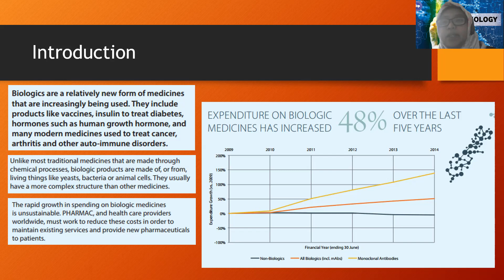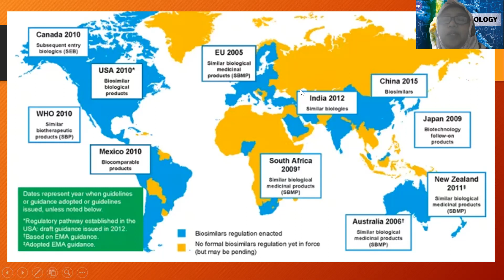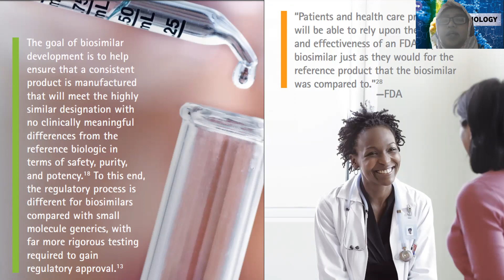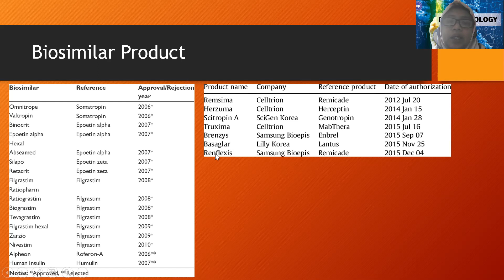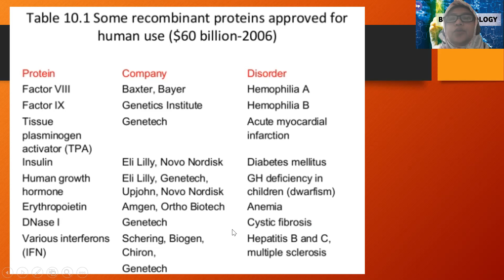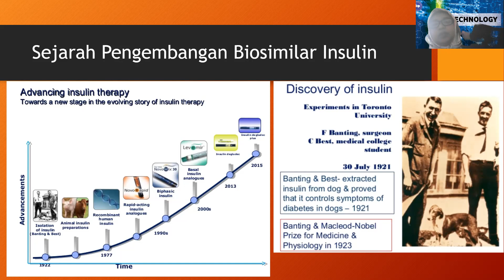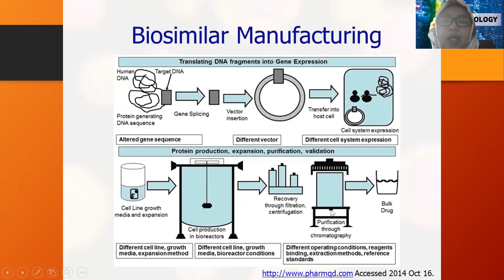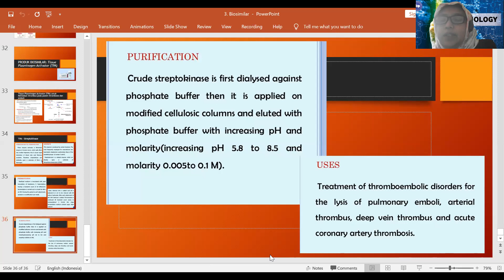Biosimilar Bioteknologi Gen#